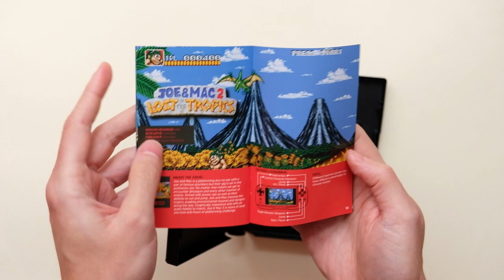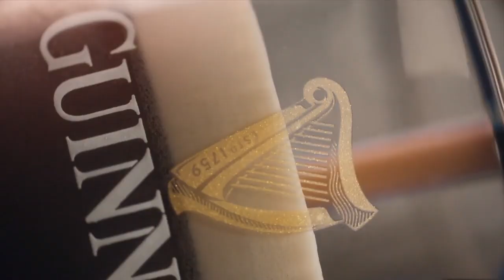003 - Evercade: La consola portátil del momento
En pleno 2020 sale una consola portátil de cartuchos licenciados  que hasta el momento ha cumplido todas mis expectativas.

00:00​​ - Intro
00:23​​ - Presentación
01:13 - Características generales del Hardware
01:45​​ - Emulación en consola
02:54​​ - Caja y manual de los juegos
03:48​​ - Colecciones de juegos
07:45​​ - Conclusión y cerveza (Guinness Draught)